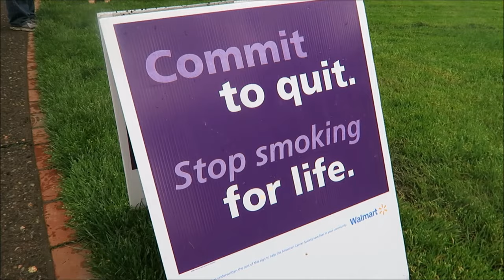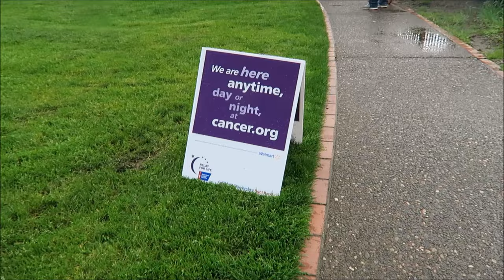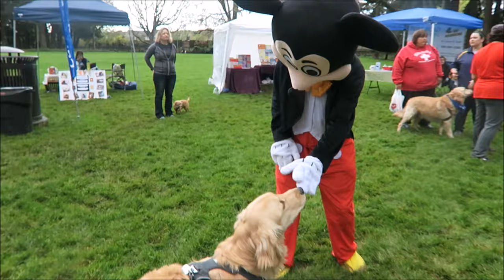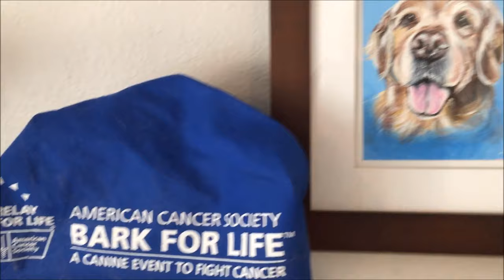OUR HOUSE IS RUINED!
What in the world did they do to our house??? Find out.But at least the Pergo floors are still okay (check them out And come with us on a cancer walk -- Bark for Life of Hillsboro!

*LIMITED EDITION PARKERPUP -spread hope- SHIRTS* Only available until 4/28/2017.

SOCIAL ACCOUNTS!